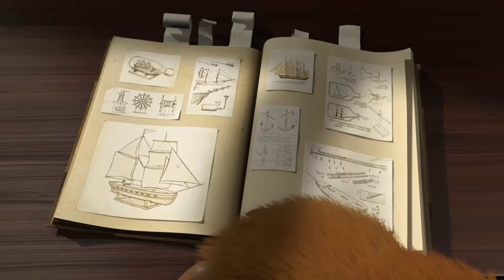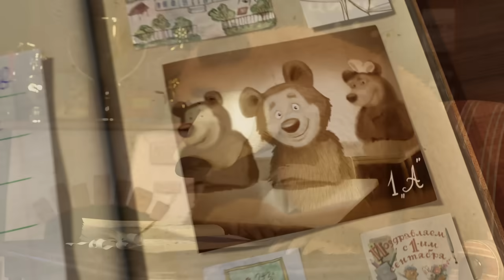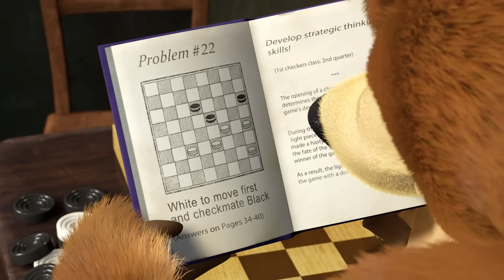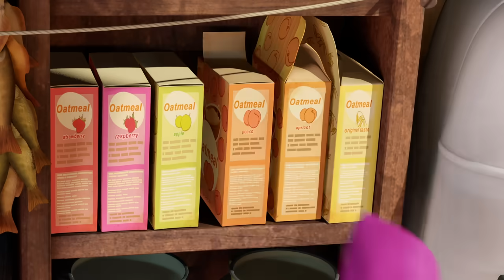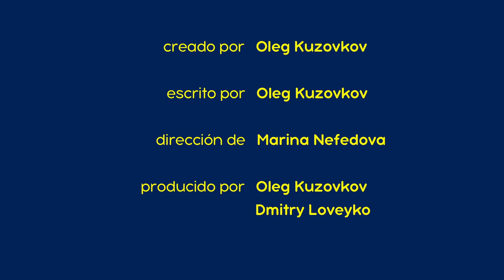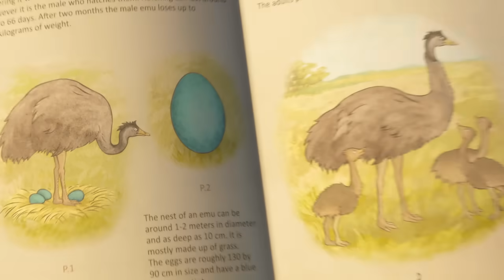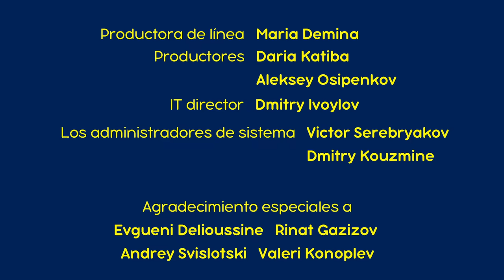Masha y el Oso Castellano 🐻👧 Hora de aprender 🎒👩‍🏫 Colección de dibujos animados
👩‍🏫 Bon Appetit (Episodio 24)
👩‍🏫 Primer Día De Colegio (Episodio 11)
👩‍🏫 Receta Desastre 🥣 (Episodio 17)
👩‍🏫 Llega La Primavera Para Oso 🌞 (Episodio 7)
👩‍🏫 El Huevo Abandonado 🐧👧 (Episodio 23)